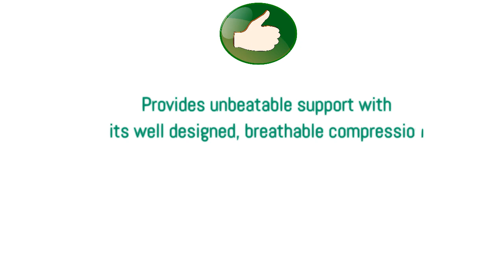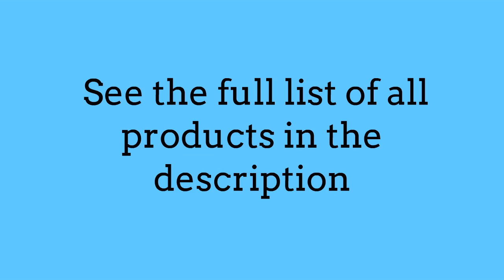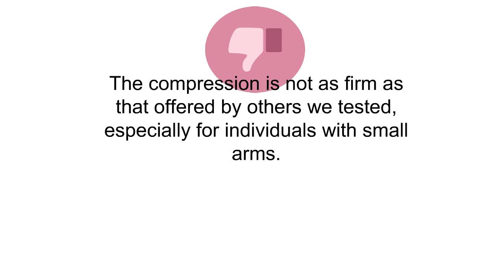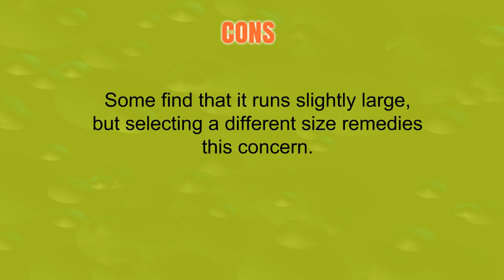Reviews of Arm Compression Sleeves - Top Arm Compression Sleeves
3. Kunto Fitness Elbow Brace Compression Support Sleeve for Tendonitis, Tennis Elbow, Golf Elbow Treatment - Reduce Joint Pain During Any Activity!
2. Skins Men's Essentials Compression Sleeves
1. bucwild Sports Compression Arm Sleeve - Youth & Adult Sizes - Baseball Football Basketball Sports (1 Arm Sleeve)